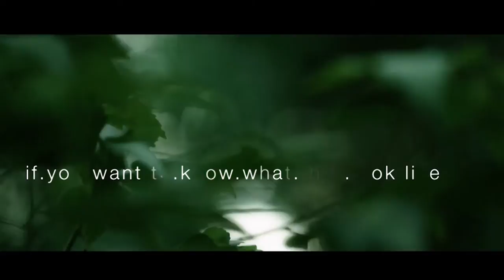#025 Perfectionism and Promotion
Mark and Anthony discuss their results at the Gracie Worlds' BJJ tournament and how Mark's perfectionism prevents him from being happy with accomplishments. Also includes chapter 17 of the Brightside audiobook.